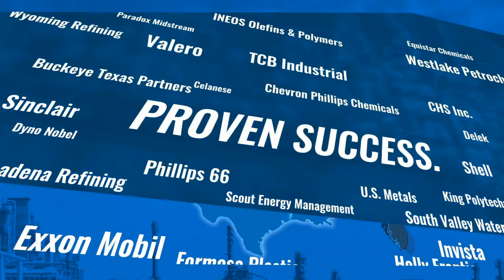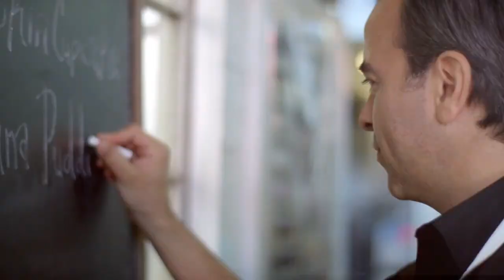Woodville vs Anahuac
Texas High School Basketball